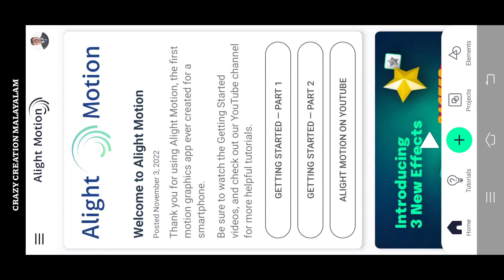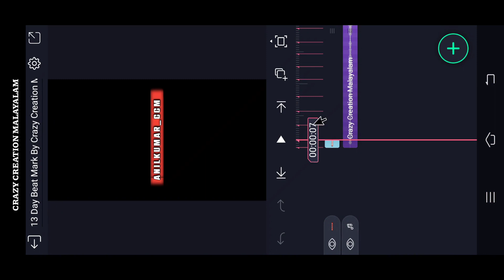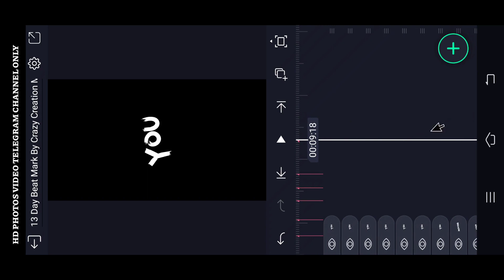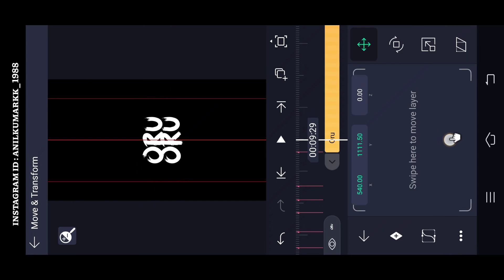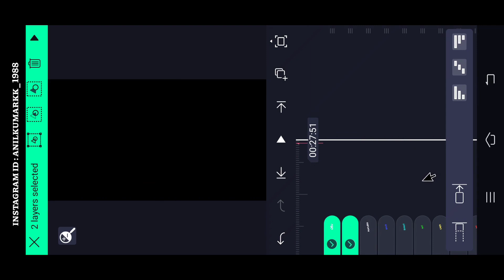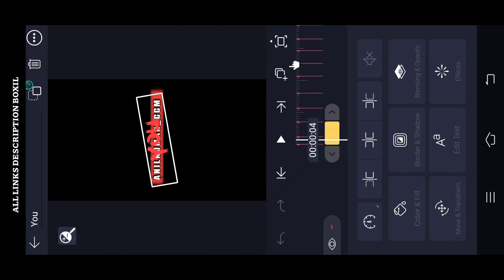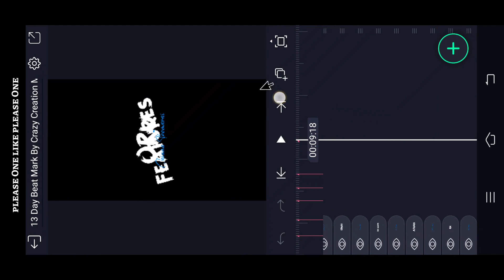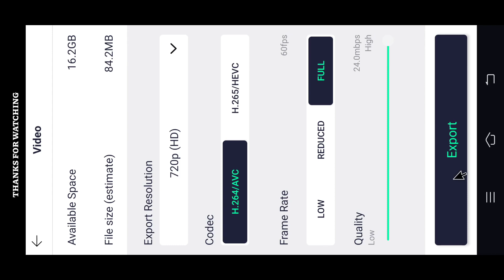New Trending Lyrical Video Editing in alight motion Malayalam | Full Screen Lyrical Status video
(Alightmotion) LINK :-

Please contact.